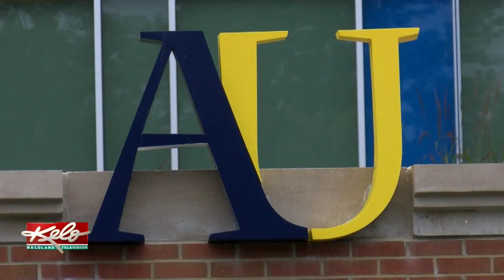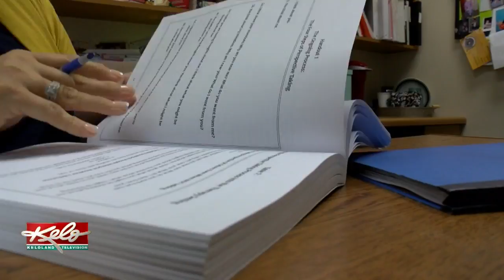Accessing An Opportunity